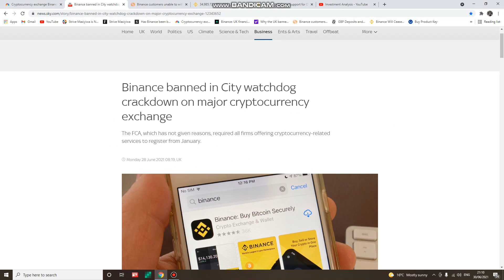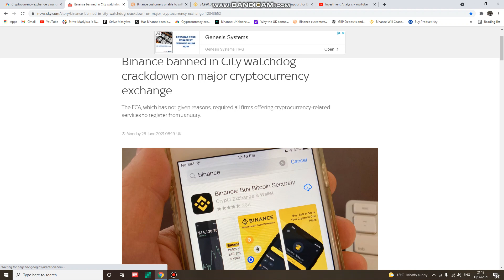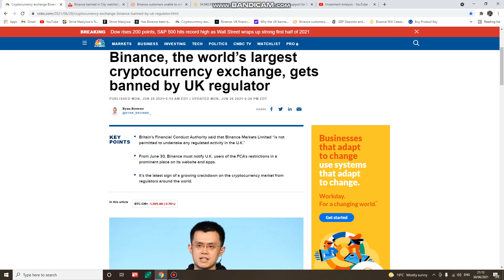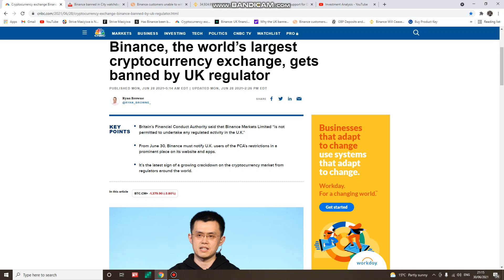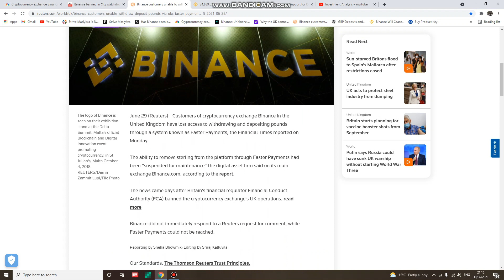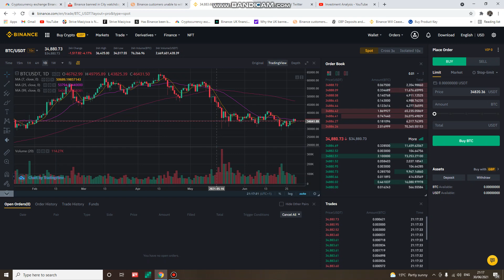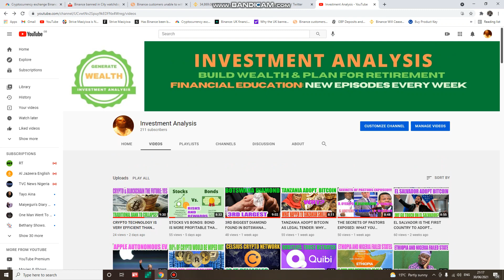BINANCE BANNED IN THE UK: WHAT NEXT FOR INVESTORS?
THE LATEST NEWS CONCERNING BINANCE IS WHAT TALKING ABOUT. THE UK GOV I MEAN THE FCA BRITAIN'S FINANCIAL  REGULATOR HAS BANNED BINANCE AND IF YOU DO NOT KNOW BINANCE IS ONE OF THE WORLD IF NOT THE WORLD BIGGEST CRYPROCURRENCIES EXCHANGES LIKE BITCOIN, ETHEREUM AND MORE

 THE QUESTION IS WHY NOW? WHAT HAPPENED?

Watch the video about STOCKS VS BONDS: BOND IS MORE PROFITABLE THAN STOCK? PT 1 OF 2

Watch the video about CRYPTO TECHNOLOGY IS VERY EFFICIENT THAN USUAL BANKING SYSTEM: FIND OUT WHY AND HOW